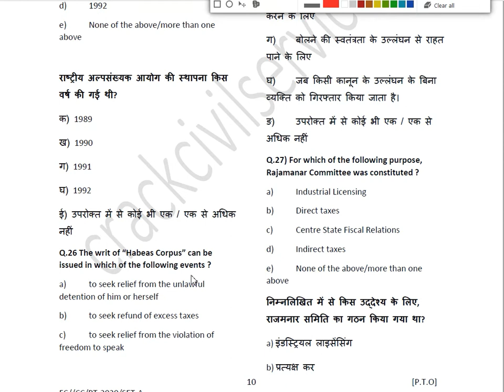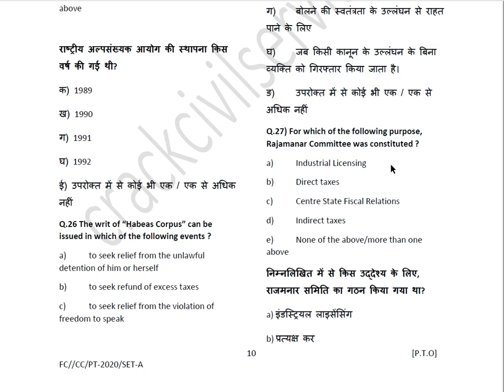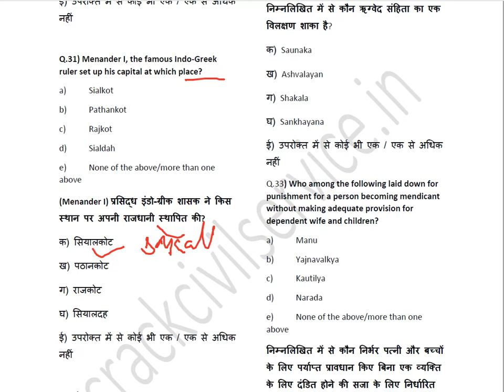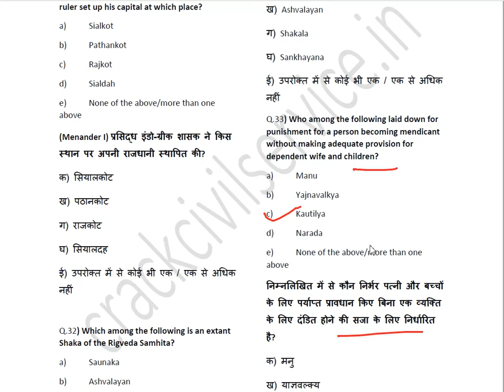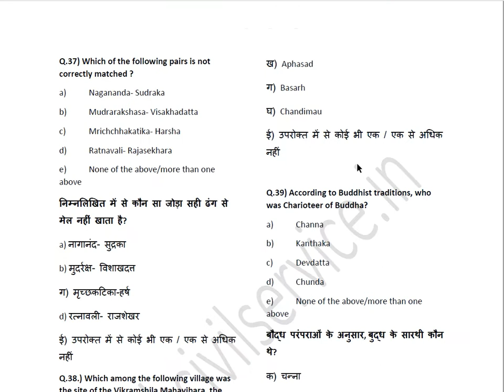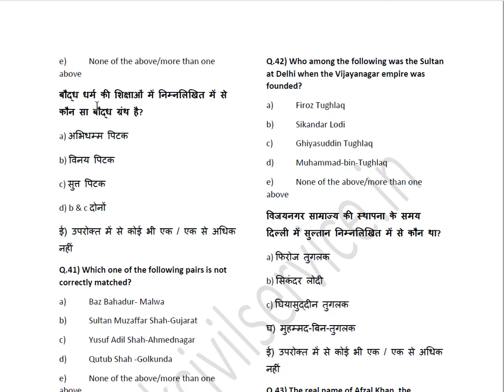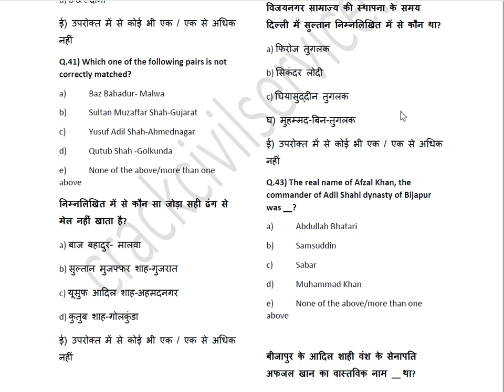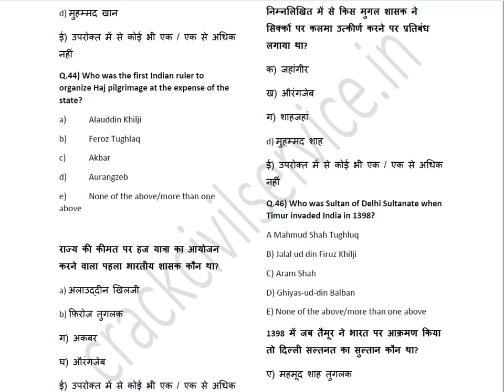66th BPSC Prelims test 1 part 3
66th bpsc practice set | 66th bpsc model paper | 66th bpsc test paper | bpsc previous year question paper | bpsc 2020 exam date | bpsc pre exam date | bpsc notification 2020

हेलो दोस्तों,
इस वीडियो में हम 66th bpsc 2020 के लिए BPSC Test Series -1ke part-3 को व्याख्या सहित चर्चा करेंगे। वीडियो को पुरा जरूर देखिएगा।